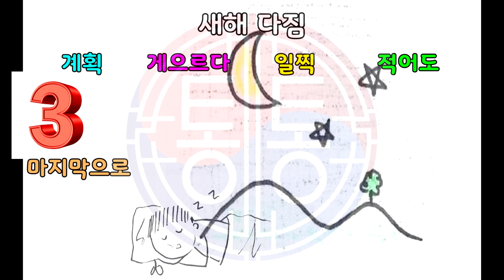초급5: 기로 했어요_계획 이야기하기2_대화/Beginner5: talking about plans2